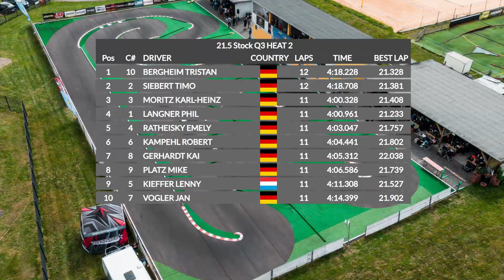Orca 21.5 Stock Q3 ETS RD3 Season #16 2023/24 Andernach, GER